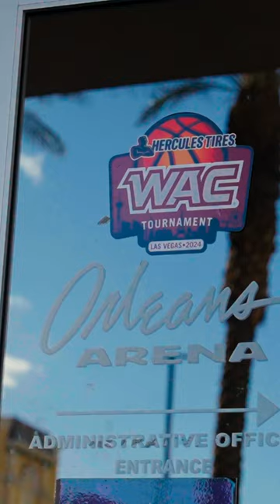UVU Basketball: Wolverines trip down to WACvegas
Utah Valley Basketball